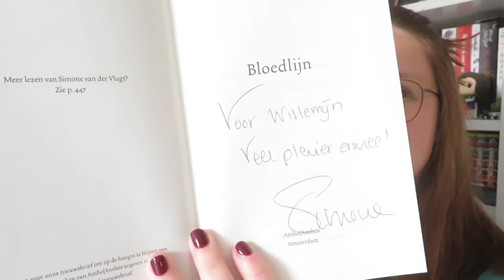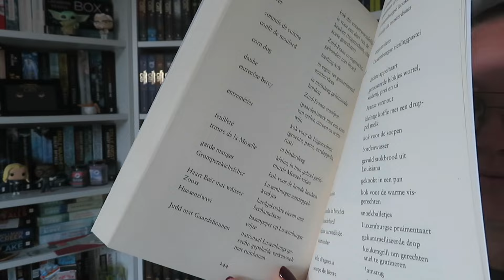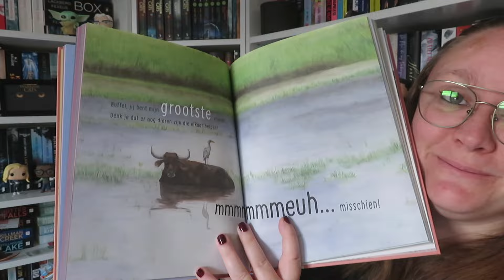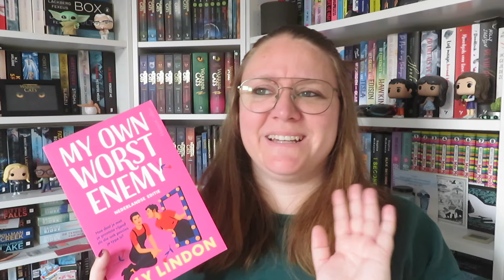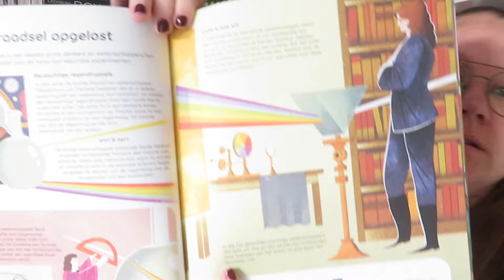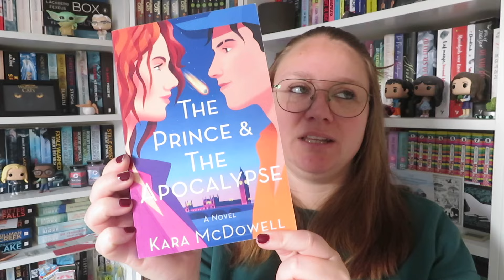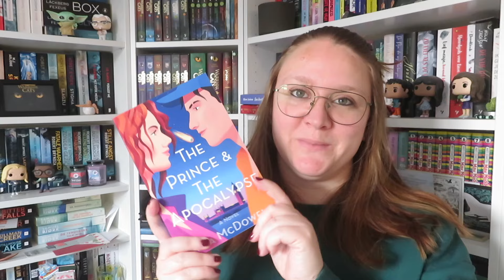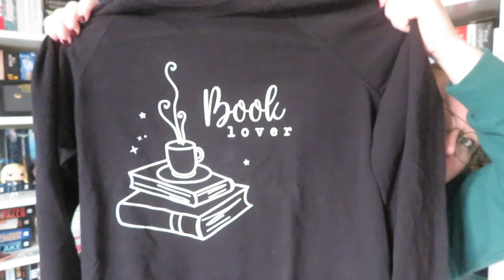Nieuw in mijn boekenkast - februari 2024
Of zoek me: willemijn-4